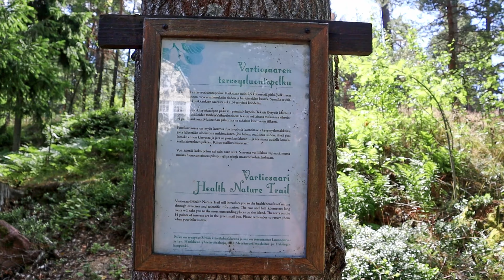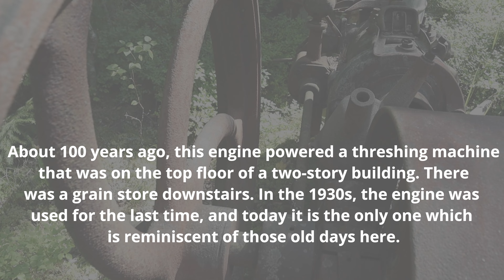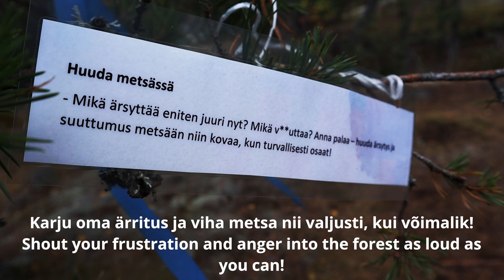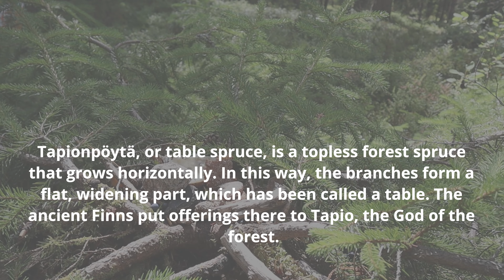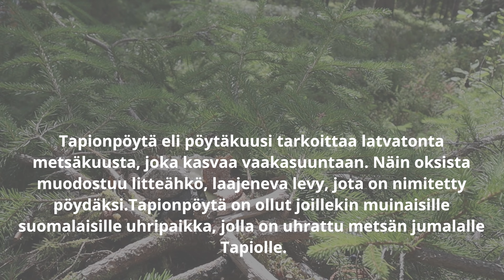Helsinki, Vartiosaari Island, Finland, 19.07.22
Vartiosaari is Helsinki's fourth largest island and Helsinki's 48th district. Although it is only 130 meters from Laajasalo, no bridge has been built there. Vartiosaari can be reached by boat from Hakaniemi and Vuosaari, and from Reposaari pier by solar-powered ferry. The Finnish Museum Agency has classified Vartiosaari as a nationally significant built cultural environment. There are many villas, diverse nature with nature trail, forest church, sheep  and two cafes in the summer.

Vartiosaari on Helsingi saartest suuruselt neljas ja Helsingi 48.linnaosa. Kuigi ta on vaid 130 m kaugusel Laajasalost, pole sinna ehitatud silda. Vartiosaarele pääseb laevadega kaugematest kohtadest ja eelmisel suvel alustas Laajasalost Reposalmest liiklust ka päikesepaneelidel kulgev praam. Soome muuseumiamet on liigitanud Vartiosaare riiklikult oluliseks ehitatud kultuurikeskkonnaks. Seal on palju suvilaid, mitmekesine loodus loodusrajaga, metsakirik, suvel lambad ja kaks kohvikut.

Vartiosaari on Helsingin neljänneksi suurin saari ja Helsingin 48. kaupunginosa. Vaikka se on vain 130 metrin päässä Laajasalosta, sinne ei ole rakennettu siltaa. Vartiosaareen pääsee veneellä Hakaniemestä ja Vuosaaresta sekä Reposaaren laiturilta aurinkovoimalla kulkevalla lautalla. Museovirasto on luokitellut Vartiosaaren valtakunnallisesti merkittäväksi rakennetuksi kulttuuriympäristöksi. Siellä on paljon huviloita, monipuolinen luonto luontopoluineen, metsäkirkko, lampaita ja kaksi kahvilaa kesällä.